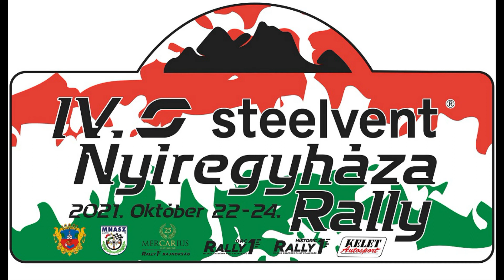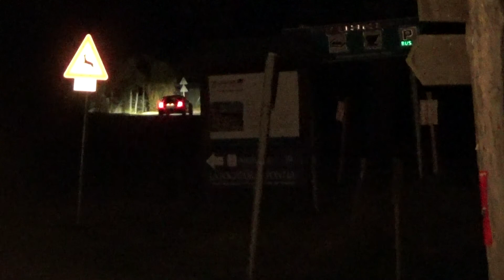IV. Steelvent Nyíregyháza Rallye 2021 Ferencz Krisztián - Szabó Krisztián